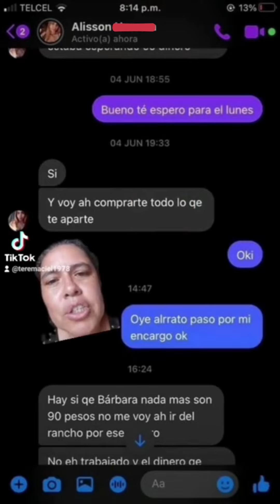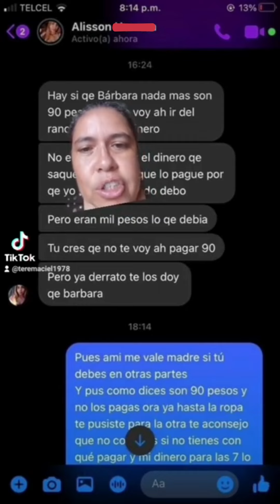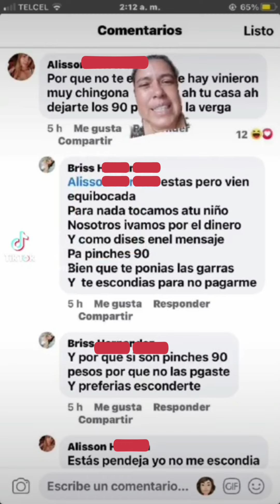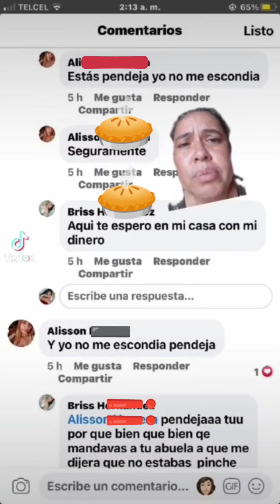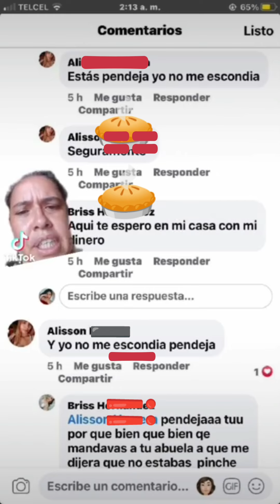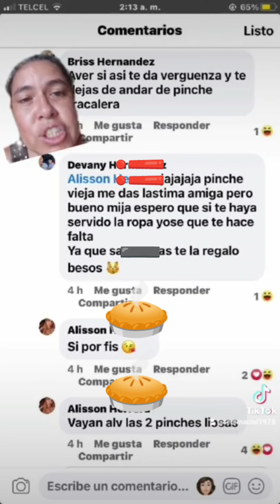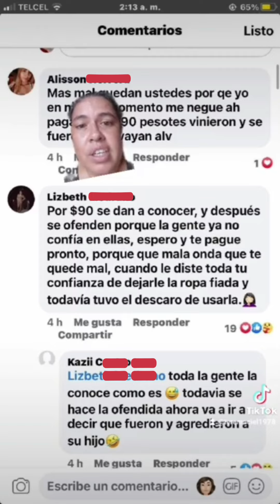Lady 90 pesos